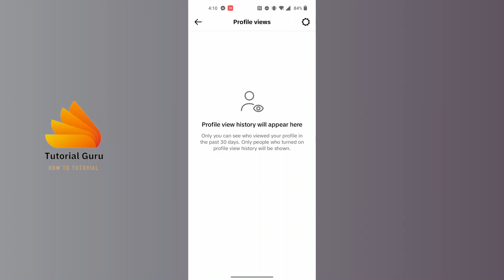How to See Who Viewed Your TikTok Profile2024?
How to Log Out of TikTok 2024? | TutorialGuru

Welcome to TutorialGuru! 📱 Are you looking to log out of your TikTok account but aren't sure how? In this video, we'll guide you through the simple steps to log out of TikTok on your device in 2024. Follow our easy-to-understand instructions to ensure a smooth and secure logout process.

What You'll Learn in This Video:
🔹 Step-by-Step Guide: Detailed instructions on how to log out of your TikTok account on both Android.

🔹 Troubleshooting Tips: Solutions for common issues you might encounter while trying to log out of TikTok.

🔹 Account Management: Tips on managing multiple TikTok accounts and keeping your account secure.